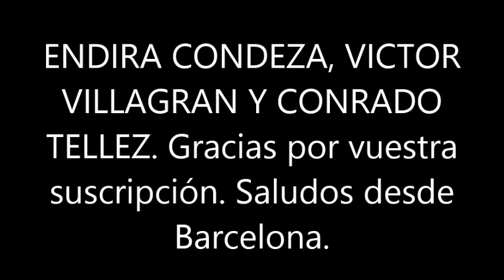BLAS CANTA CHITARRA SUONA PIU PIANO (VERS. EN ESPAÑOL) NICOLA DI BARI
ESTA ES MI MODESTA ADAPTACIÓN Y VERSIÓN EN ESPAÑOL DE LA CANCIÓN CHITARRA SUONA PIU PIANO DE NICOLA DI BARI, DEDICADA LAS AMIGAS/OS QUE SE HAN SUSCRITO A MI MODESTA PÁGINA, GRACIAS DE TODO CORAZÓN. SALUDOS. NO HAY ÁNIMO DE LUCRO.
LETRA EN ESPAÑOL ADAPTADA POR MI:
Guitarra mia suena mas bajo
que alguien puede sentirte
solo ella debe entender
ella solo debe saber
que estoy hablando de amor

en el trigo cantan los grillos
y un pajaro en una rama
nadie duerme esta noche
tampoco ella que a esta hora
aprieta su almohada y suspira

la luna aun esta en el cielo
la luciernaga en el manzano
aunque me tiemble la mano
suena guitarra ahora

es la hora de darle el cariño que en el
corazón tengo
De decirle adios para siempre
o perdonarla
y quererla como nadie puede amarla
es la hora de respirar un poco de aire puro
un prado es verde cuando en primavera
el sol calienta y despues la tarde llega
para los dos

a hierba huele la noche
yo duermo entre sus senos
DIOS!!! oigo como su corazón late
la gente sueña a esta hora
duerme guitarra que es ya es hora

corazón tengo
decirle adios para siempre
o perdonarla
es la hora